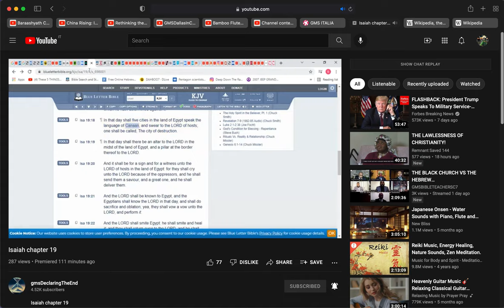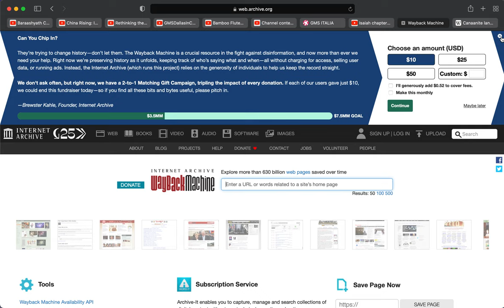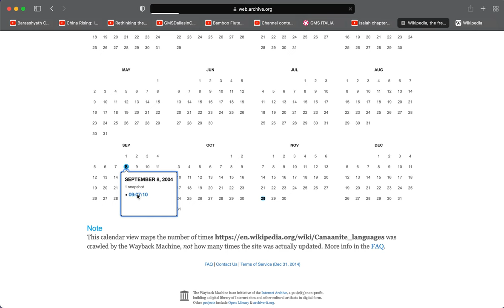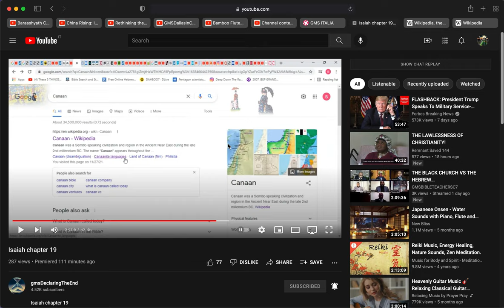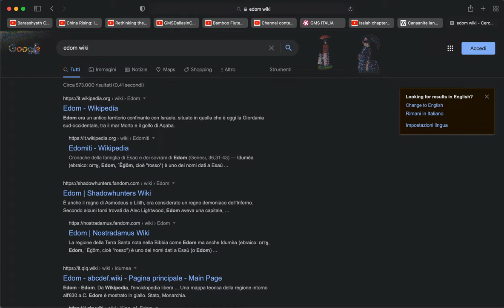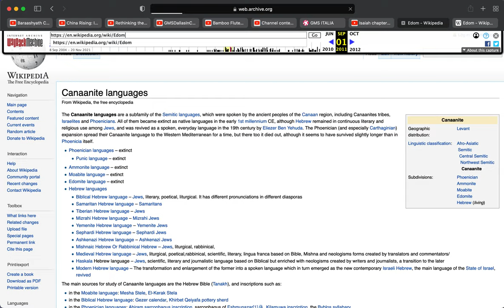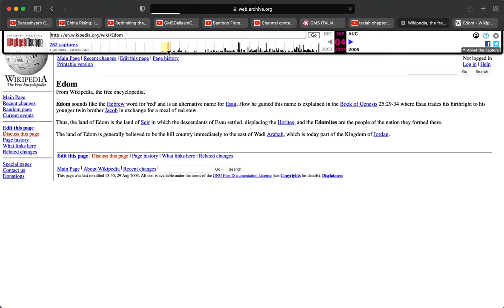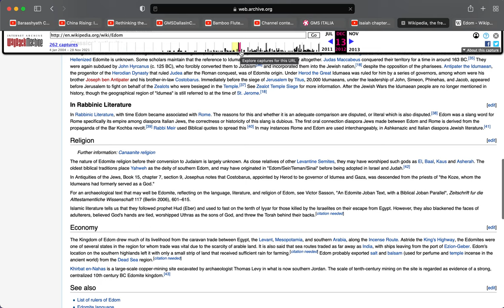Isaiah 19:18 (language of Canaan) Response.